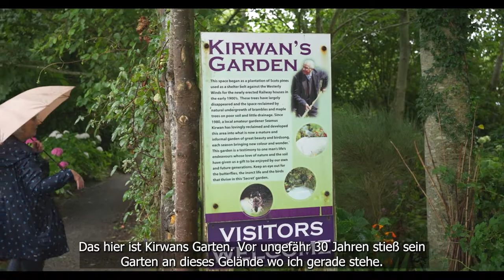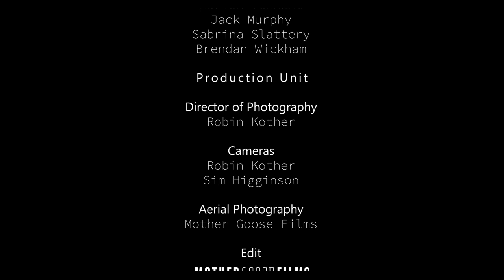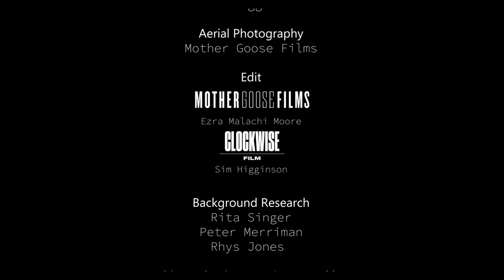Hafenorte, damals und heute: Rosslare Harbour (2022)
In diesem Film besuchen wir Rosslare Harbour und entdecken, wie der Ort und seine Fährverbindung miteinander verknüpft und verwoben sind. Um mehr über Landschaft und Geschichte zu erfahren, hören wir von Leuten, die sich auskennen. Wir treffen sechs Ortsansässige, Sozialhistorikerin Madeleine, Schifffahrts-Historiker Leo, Pfadfinderleiter Adrian, Folk-Musiker Brendan, Pferdetrainerin Sabrina und Surfer Jack. Wir erfahren wie ihre Leidenschaft für Traditionen und ihre Liebe für den Heimatort die Zukunft gestaltet.

Produziert von Mother Goose Films. In Auftrag der Aberystwyth University als Teil des Projektes "Ports, Past and Present". Gefördert vom Europäischen Fonds für regionale Entwicklung durch das Irland-Wales-Kooperations-Programm.

Sprache: Englisch und Walisisch
Untertitel: Deutsch